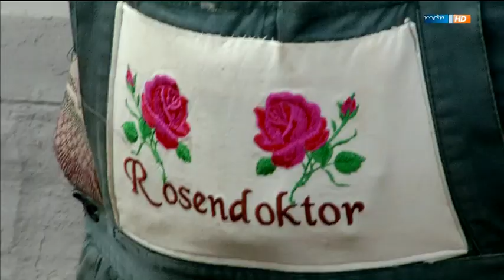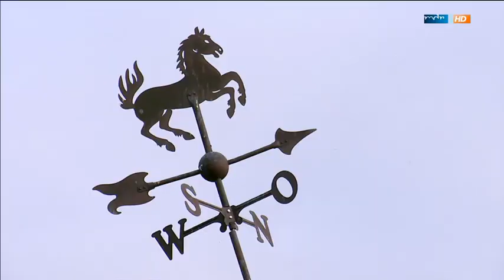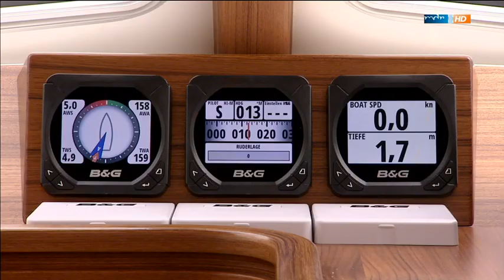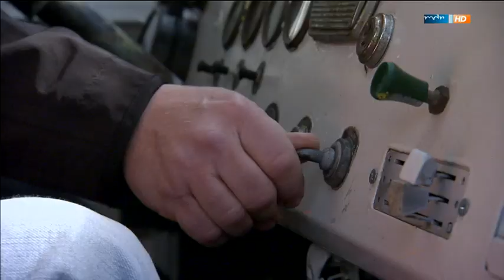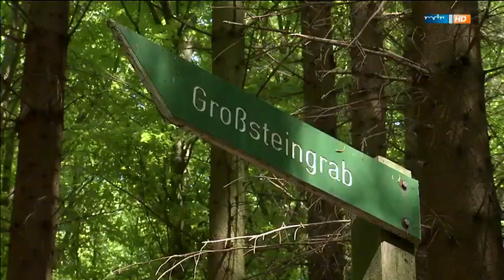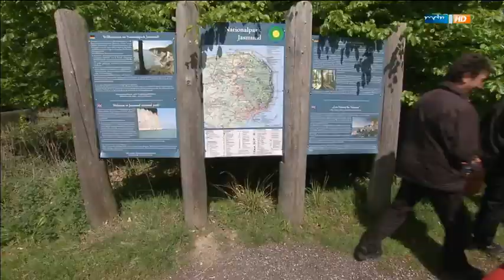Rügen Dokumentation ARD